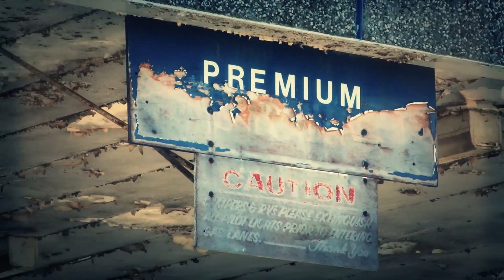Mare Island Naval Shipyard revisited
Mare Island, once a bustling naval shipyard, now in severe decay.  This visit we scout around for additional ideas and reclaim last years lost footage. Mare Island is today in part used by private marine companies and ship recyclers. Many buildings remain in decay.